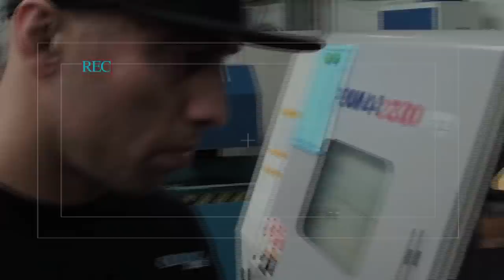Arbeiter, Familienmensch, Profiboxer: Yakup Saglam im Portrait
Yakup Saglam ist Profiboxer. Ein Knochenjob. Doch leben kann er davon nicht. Hobby-Profiboxer würde es vielleicht eher treffen. Immer auf Abruf, falls irgendwo jemand einen Schwergewichtler sucht für einen Kampf. Bereit sein für den Anruf X – und das mit 38 Jahren. Und nach täglich acht Stunden Schichtarbeit, denn irgendwie muss er ja seine Familie ernähren. Viel Aufwand, wenig Applaus. Dabei würde er sich vor allem dies wünschen: Anerkennung für seine Leistung.